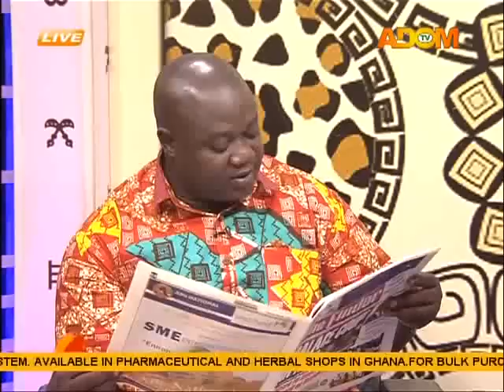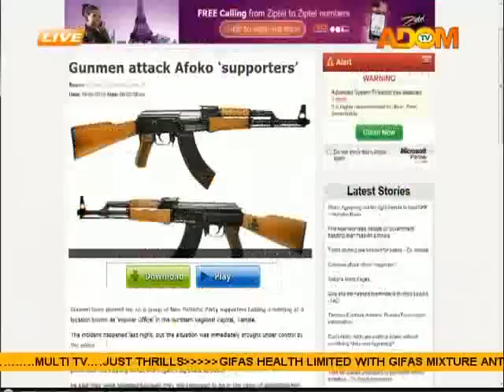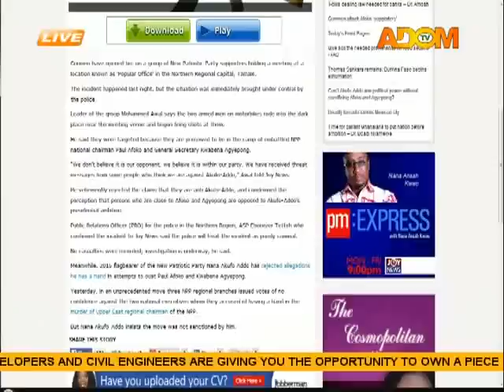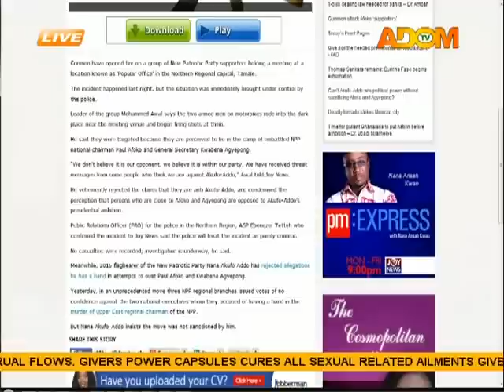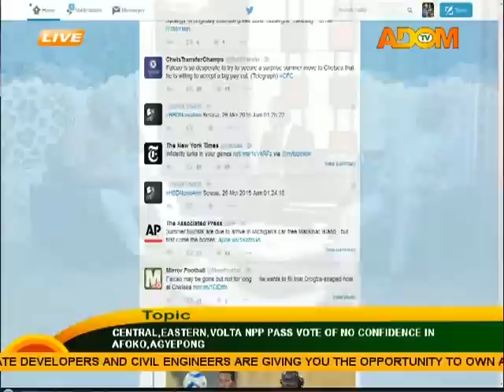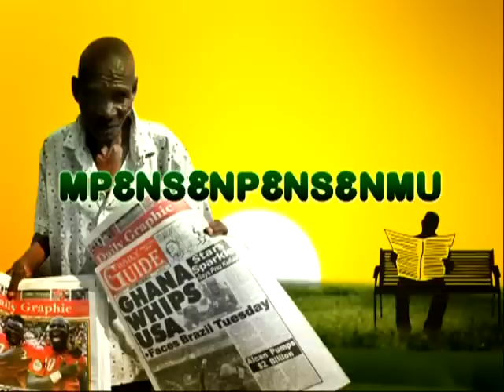Badwam Newspaper Review - Adom TV (26-5-15)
Newspaper review report in Twi and others matters arising in Ghana.